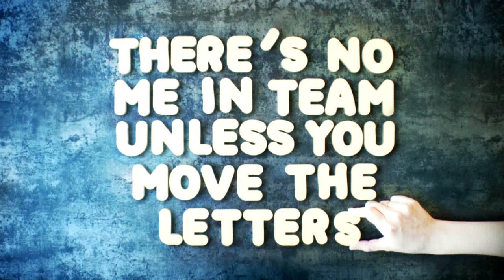Gumball Türkçe | Tavsiye | Çizgi film | Cartoon Network Türkiye